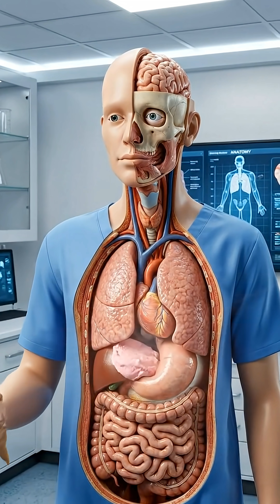What Happens to Your Body After Eating Ice Cream 🍦🧠😱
Eating ice cream may feel refreshing, but your body reacts instantly. The sudden sugar spike can cause energy crashes, trigger inflammation, stress your digestive system, and even affect your brain by releasing dopamine. Overconsumption may lead to weight gain, bloating, and increased risk of diabetes and tooth decay. Perfect for showing in a 3D human anatomy video.